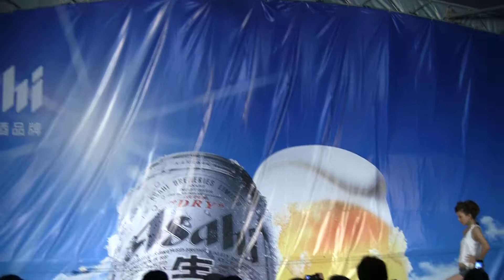2011.07.22 2011高雄啤酒節 Asahi 熱舞 (3) [秀影365]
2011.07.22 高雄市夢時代